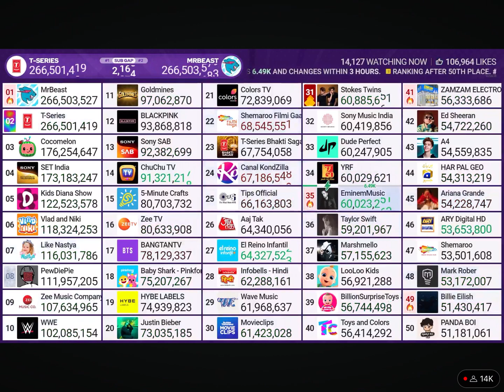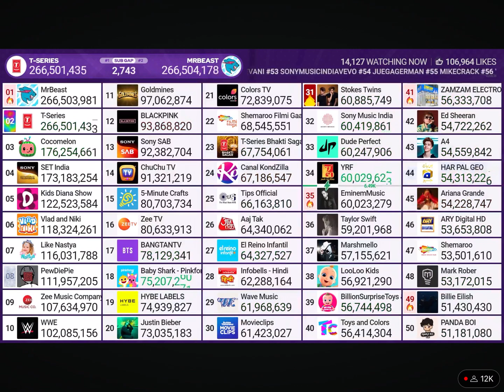The Moment MrBeast Passed T-Series 🥳🥳🥳🥳🥳🎉🎉🎉🎉🪩 👍 MrBeast Number #1 Officially King 👑 of Youtube